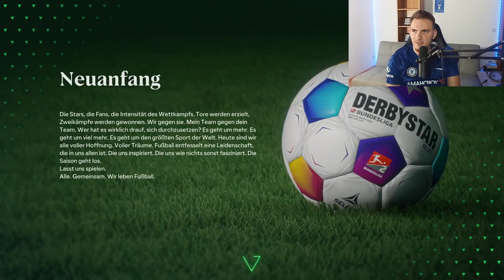NEUE SAISON mit neuen PROBLEMEN 🤔❓ EA FC 24 TSV 1860 München Saison 2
Die zweite Saison der Karriere von Michaylooo mit TSV 1860 München. Highlights aus meinem Stream auf Twitch.